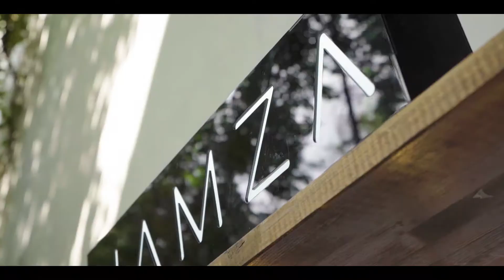hip hop takeovers #11 at OPEN Monteoru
the introduction of 'barbeque takeovers'.